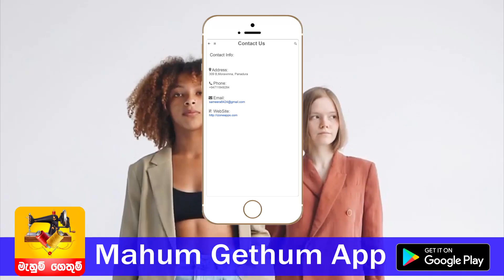Mahum Gethum App | Sewing and Embroidery Lessons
The app provides a detailed guidance to beginners to learn sewing and embroidery with useful diagrams. Even the people with some knowledge in sewing and embroidery can further expand their knowledge with unique designs and techniques included in the app.